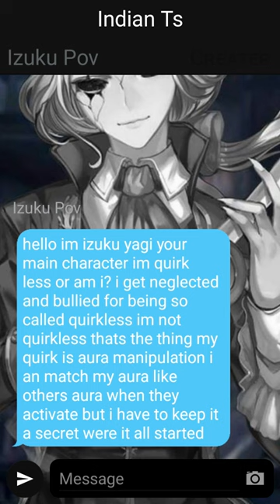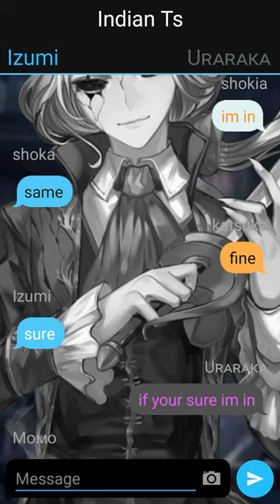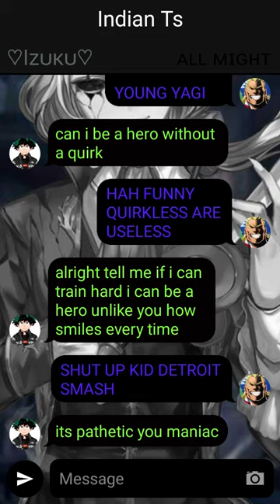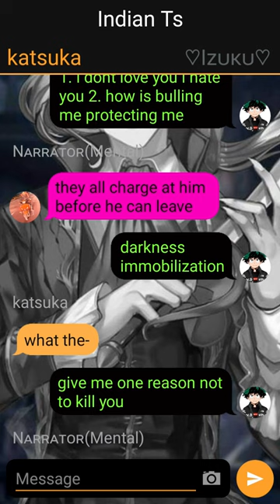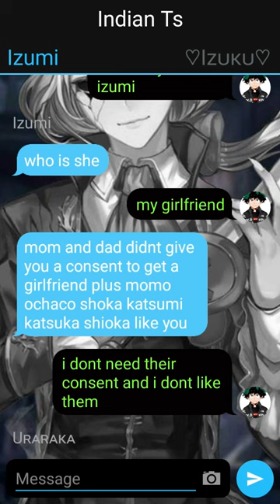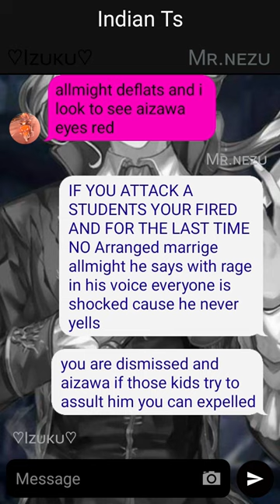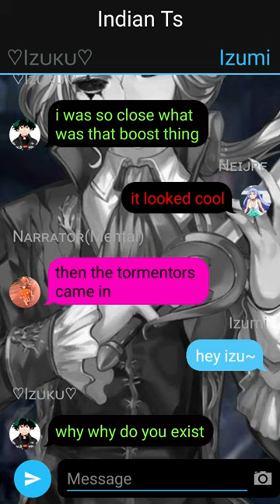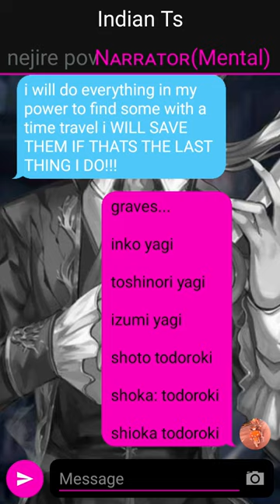Neglected Deku Texting Story~{One-Shot}~{Izukux???}